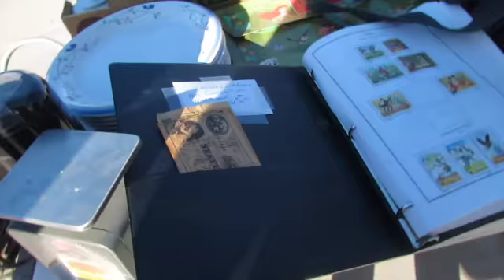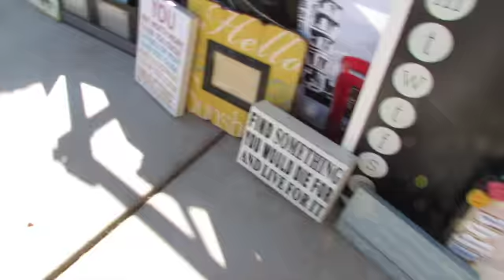A DAY in my LIFE | nails | D.I.Y | Yard sale | Clari Crafty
HOLA, HELLO MI GENTE BELLA

THIS VIDEO IS ABOUT MY DAY. I TOOK MY BROTHERS OUT FOR A YARD SALE DAY, AS WELL I DID  D.I.Y FROM THE STUFF I GOT. I ALSO DID SOMETHING THAT I LOVE TO, DO NAILS AND MAKE A WOMEN FEEL MORE BEAUTIFUL.

EVERY LADY IS BEAUTIFUL. I HOPE I INSPIRE YOU TO GO YARD SALING AND TRANSFORM IT'S IMAGE. AS WELL AS MAKING SOMEONE HAPPY WHEN YOU DO SOMETHING FOR THEM.

ALWAYS FOLLOW YOUR DREAMS & GROW BIG